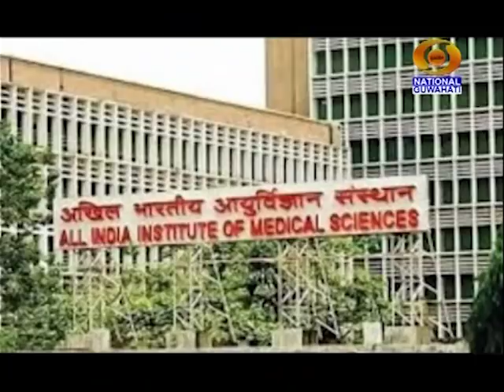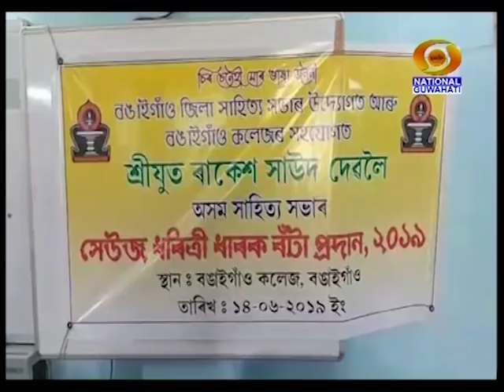15TH JUNE MORNING BATORI